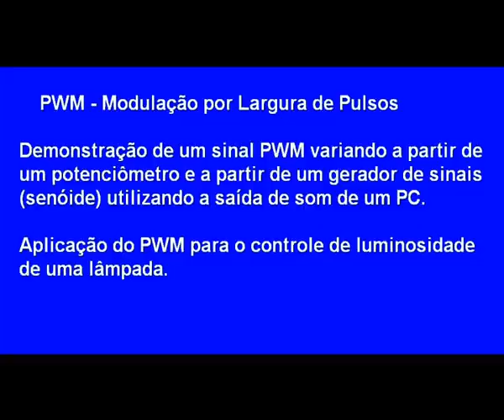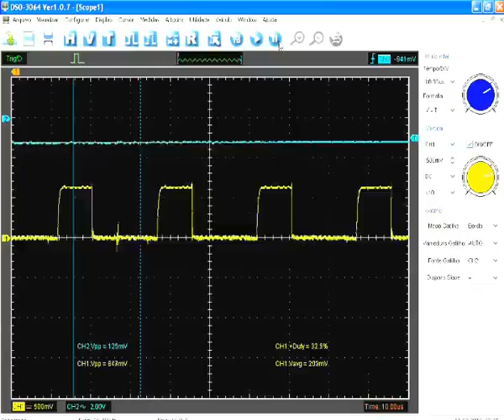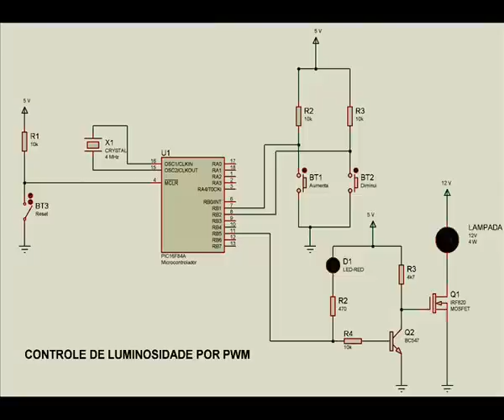PWM - Teoria, Testes e Aplicação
PWM - Modulação por Largura de Pulsos
Demonstração de um sinal PWM variando a partir de um potenciômetro e a partir de um gerador de sinais (senóide) utilizando a saída de som de um PC.

Testes com um microcontrolador & DSP de 16 bits dsPIC30F4013 operando a 30 MIPS com conversor analógico-digital de 12 bits, amostragem a 8 ksps, saída PWM com frequência de 40 kHz e resolução de 10 bits.

Definição:
Pulse Width Modulation ou Modulação por Largura de Pulso (PWM) é um sinal digital, de frequência e período fixos, em que se varia a largura do pulso positivo, conhecido como Ciclo de Trabalho (Duty Cicle [%]), com o objetivo de variar a tensão média na carga.
É utilizado, por exemplo, para o controle de potência de resistências (fornos), controle de iluminação, controle de abertura de válvulas (automóveis) e em inversores de frequência para o controle da velocidade de motores.

Aplicação:
Controle de intensidade luminosa de uma lâmpada incandescente através de PWM utilizando um microcontrolador PIC16F84, 2 teclas e um drive de potência com MOSFET.